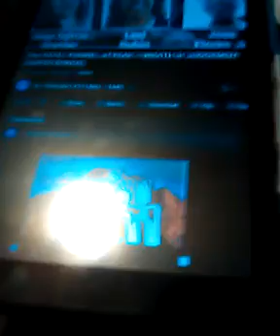Momma Bella Back Spin